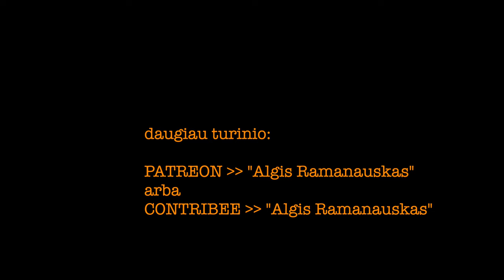AR S01E04 Vladimiras Laučius ir Linas Kojala. Diskusija, atsakymai į Patronų ir Contribų klausimus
Ištrauka. Pilnos laidos TEMOS:
00:00:00 Intro, Vladas apie savo 12 metų senumo poziciją Kubiliaus vyriausybės atžvilgiu
00:05:56 TS LKD –– pati blogiausia partija? Anušauskas, Bilotaitė, Navickienė
00:10:12 TS laimės 2024, nes opozicija nė nenori būti valdžioje?
00:18:19 Taivanas. Marius Laurinavičius vs Vladimiras Laučius; Lino komentarai
00:36:35 Vladas ir Linas apie Šimonytę konkrečiai ir Vyriausybę plačiai
00:41:39 Rusija. Mobilizcija ir pan. Socialinis kontraktas ir jo pabaiga. Ar subyrės Russia Propria?
00:57:17 Atsakymai į rėmėjų klausimus